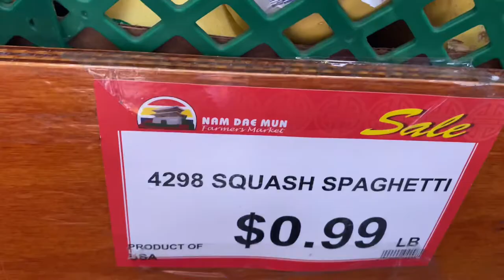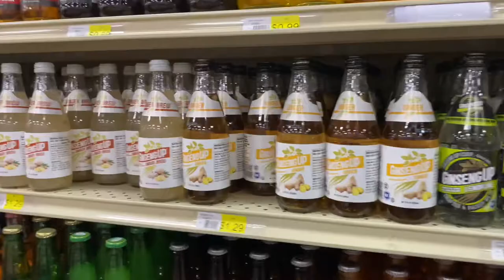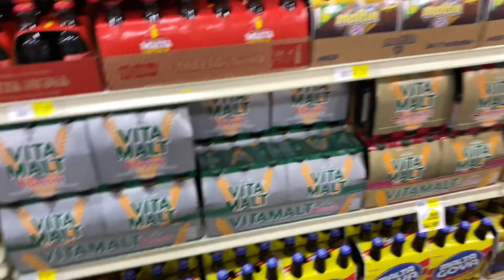De Shopping en el Nam Dae Mun (farmers Market Koreans)